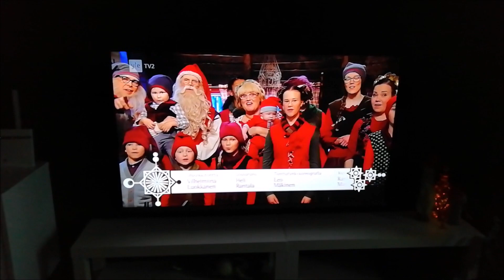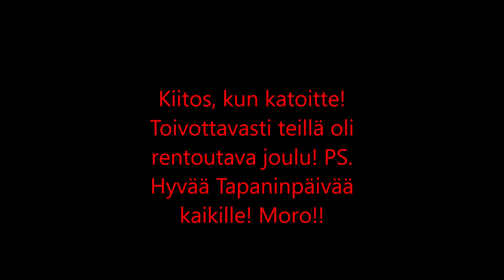MUN JOULUAATTO 2019!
Ja näin tämä odotettu video ulos! Heitä like ja laita kanava tilaukseen! Kommentoi oliko sulla hyvä joulu! Seuraava video on lahjojen esittely! Siihen asti moro!!